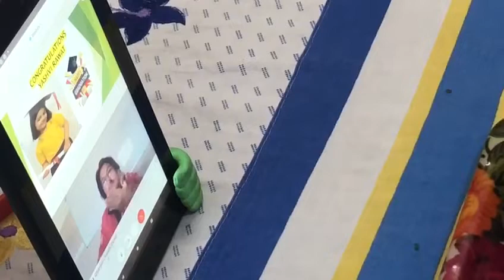Mam ki laadli